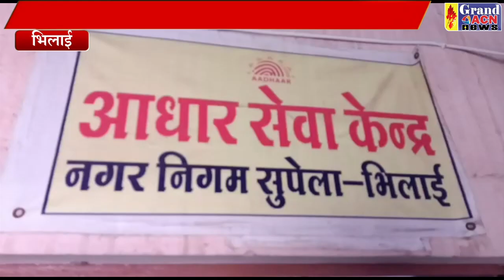आधार अपडेट अपील Santosh Sharma